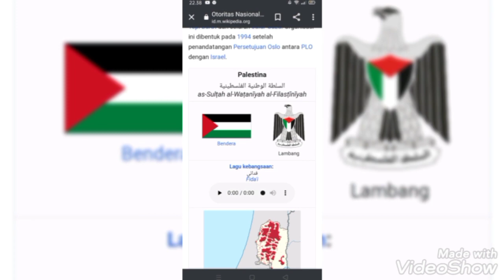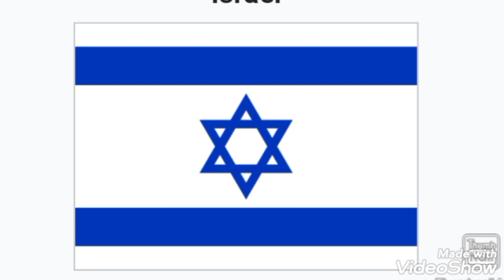Kekuatan Militer Palestina vs Israel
sekilas info kekuatan militer Palestina vs Israel.tidak berimbang.
live streaming,berita terbaru,berita terkini,news update,berita update,berita politik,jalur gaza,youtube news,militer terkuat di dunia,israel serang masjid al aqsa,pejuang hamas al qassam,pejuang hamas yang ditakuti israel,operasi militer israel kerahkan 160 jet tempur serang gaza | kabar petang tvone,israel direpotkan oleh layang-layang pejuang palestina,militer palestina vs militer israel,tentara palestina vs tentara israel,sejarah peperangan anatara palestina vs israel,annan: israel sesungguhnya tak mau perdamain,israel ancam akan balas dendam,bara api palestina-israel kembali nyala